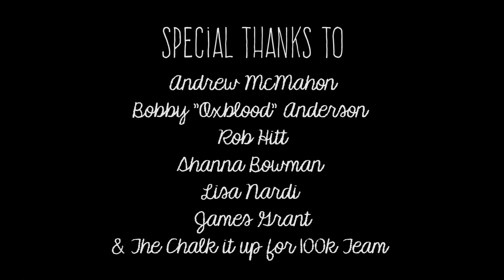AM Chalk presents Bob Oxblood at Pete's Candy Store - Oct 1st, 2016 7-9pm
A Chalk it up for 100k Event
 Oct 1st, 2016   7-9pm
Pete's Candy Store
Williamsburg, Brooklyn
Free Admission
21+

7pm- James Grant & Robert McCabe
8pm- Bob Oxblood
9pm- 50/50 Raffle

Footage from...
This is the First Verse
A Benefit for the Dear Jack Foundation

& Rob Hitt

Event Masterminds - Shanna Bowman, Lisa Nardi and James Grant